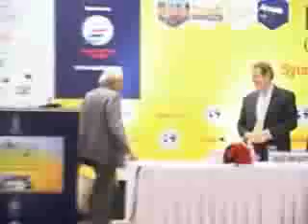World PetroCoal Congress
Global Excellence Award -- Energy And Environment Foundation